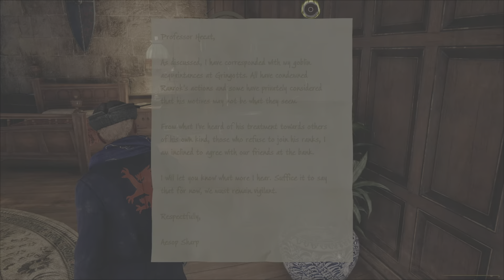Hogwarts Legacy Part 51 {Niamh Fitzgerald Trails} {Deathly Hollows}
The trail have a nice reference to the Deathly Hollows. We get to use Elder Wand, Cloak of Invisibility, and Resurrection Stone.